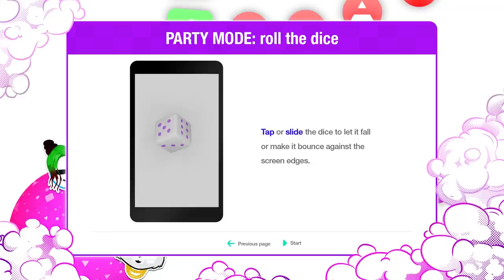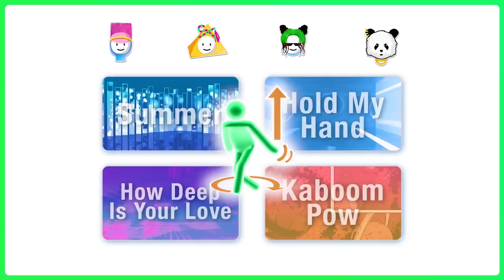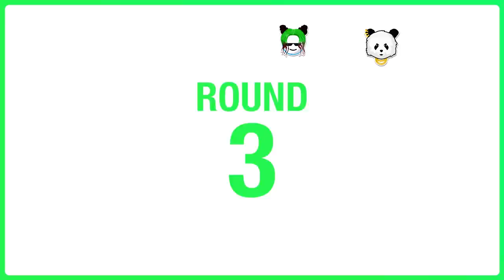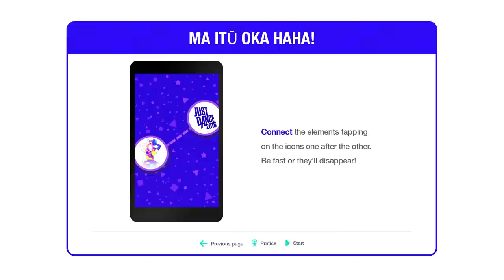Just Dance 2021 - Unlocking "Party Mode"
JD2021 missed something... and here it is!
Let's wonder how a wii-party game would have looked like in a JD spinoff...

Party Mode 2.0 is the updated fanmade-mode... to be completely honest, this is what it should have looked like from the beginning, but last year it took a different turn.
Shoutout to "Knowledge is Power" for being an inspiration for the minigames!
What do you think about it? Wich version do you like the most?